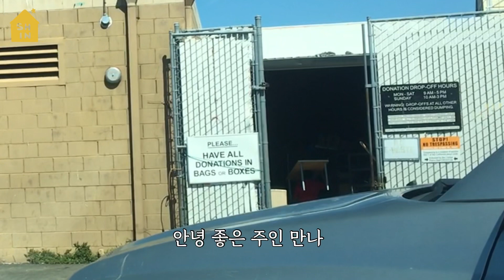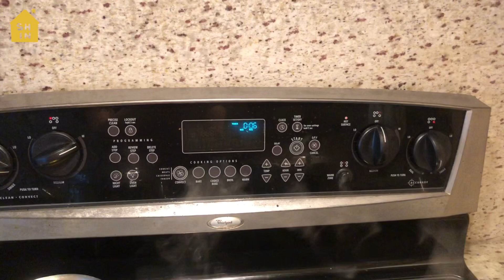Vlog | (국제레즈커플)캘리포니아 부부의 일상, 옷 정리, 와이프의 새 책상, 마라면 만들기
매달 이렇게 조금씩 정리를 하는데
와이프만 둘인 부부의 옷 정리는 기싸움에서 기싸움으로 끝납니다
허허허
안녕하세요 신입니다.

저희는 캘리포니아에 거주중인 국제 퀴어 커플이고

구독자분들 그리고 영상을 시청 해 주시는 모든 분들에게

어느 30대 퀴어 부부의 느리지만 안정적인 일상과 이야기들을

천천히 편안하고 재밌게 전달하려고 합니다.

많은 관심과 소통 부탁드려요!

영상을 시청해 주시고 댓글 달아주시는 한 분 한 분 다 너무 소중하고 타지에 있는 저에게 늘 큰 힘이랍니다.

의견이나 궁금하신 점 있으시면 아래로 메일 보내주세요

개인 인스타그램은 요기로!